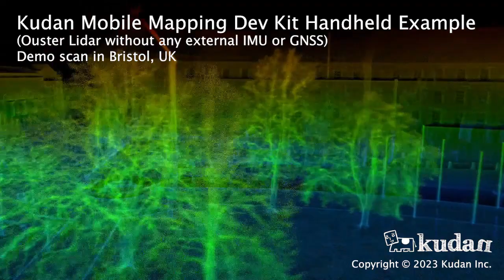Kudan Handheld Mapping Dev Kit Demo - Bristol College and Park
Here is a demo scan using our Handheld Mobile Mapping Kit near our office area in Bristol, UK.

This is captured using the Ouster OS1-64 and its internal IMU, without additional sensors or GNSS-info.

The scan is able to clearly capture the trees as well as the infrastructure and building facades in the Bristol College Green area. This information can be used by companies for the purposes of urban planning, maintenance, inspection and change detection of the structure.